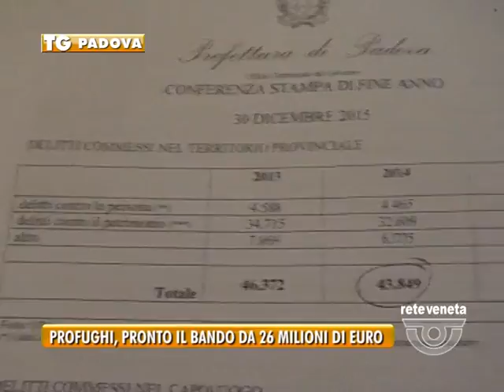PADOVA TG - 30/12/2015 - PROFUGHI, PRONTO IL BANDO DA 26 MILIONI DI EURO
PADOVA TG (mercoledì 30 dicembre 2015) - Accoglienza profughi: a gennaio sarà pronto un nuovo bando da poco meno di 26 milioni di euro per l’accoglienza migranti: si prevede che tra quelli che ci sono ora  e quelli che arriveranno ci sarà una stanzialità di 2000 persone che verrà gestita come adesso nei 63 centri di accoglienza più o meno grandi in tutta la città. Lo ha detto oggi il prefetto Patrizia Impresa in occasione della conferenza stampa di fine anno sulla sicurezza in città.
Il prefetto comunque rassicura. Non ci saranno altri hub o grandi centri cittadini dedicati all’accoglienza oltre a quelli che già ci sono. Per quanto riguarda la sicurezza  tutte le forze armate e di polizia confermano: i reati sono netto calo, tutti quanti inclusi quelli al patrimonio e alla persona. A preoccupare sono le statistiche dei giornali però si basano su paradossi statistici
Bando per 2000 posti letto presenze ora 1400 l’anno prossimo rinnovano convenzione sui 1400 più altri 600 in tutto 2000